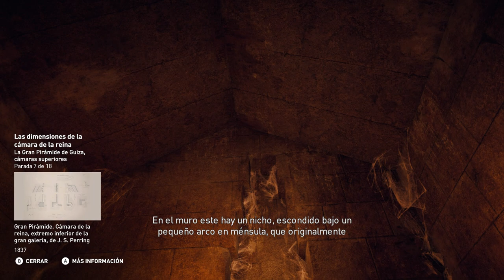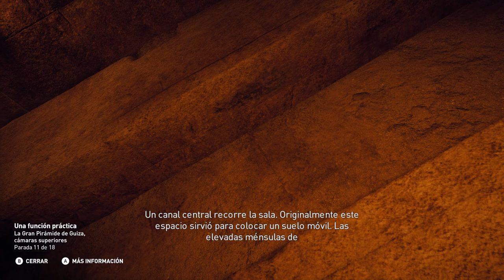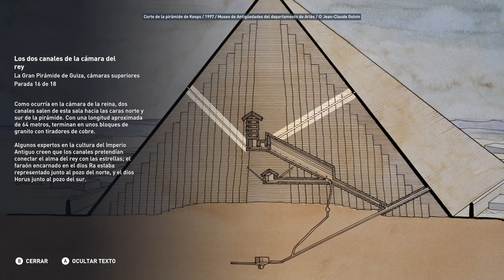La Gran Pirámide de Guiza, cámaras superiores - Discovery Tour Parte 47 - Assassin's Creed Origins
La Gran Pirámide de Guiza, cámaras superiores  - Discovery Tour  - Assassin's Creed Origins